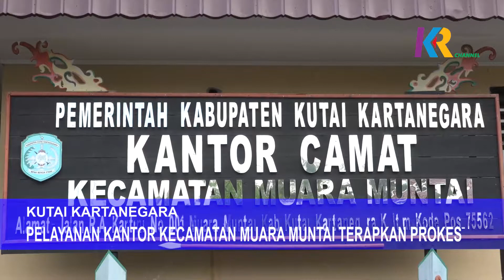PELAYANAN KANTOR KECAMATAN MUARA MUNTAI TERAPKAN PROKES